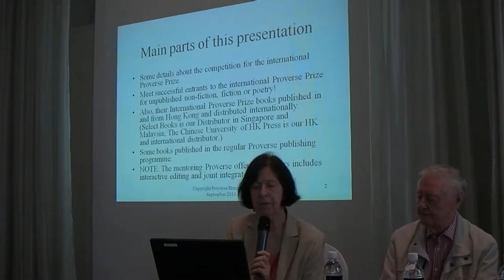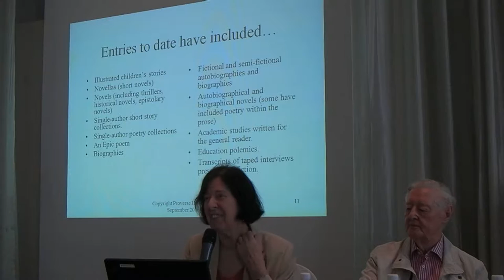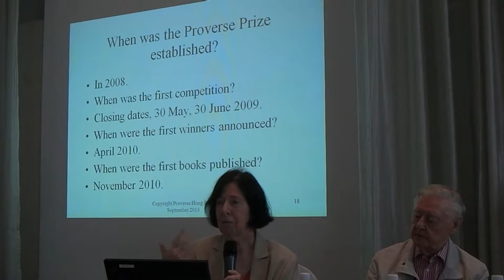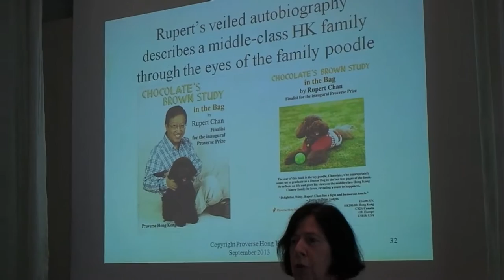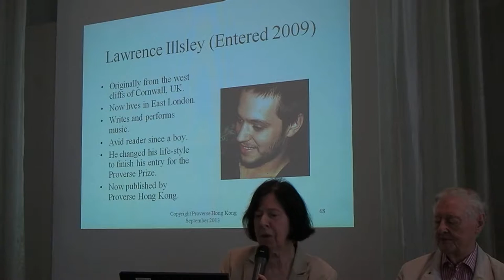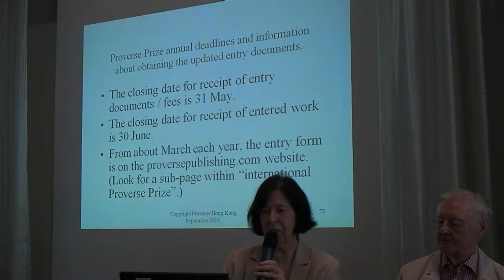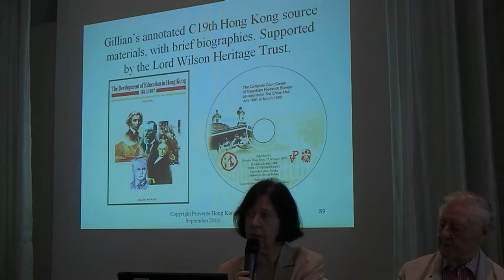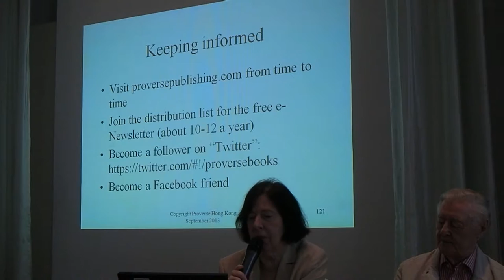Gillian & Verner Bickley an update by National Critics Choice, Robin Stienberg